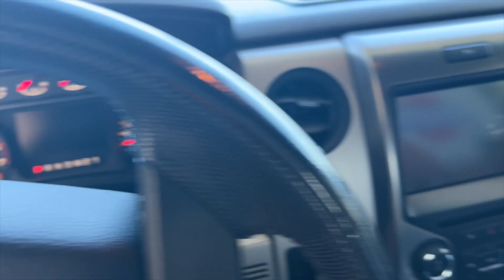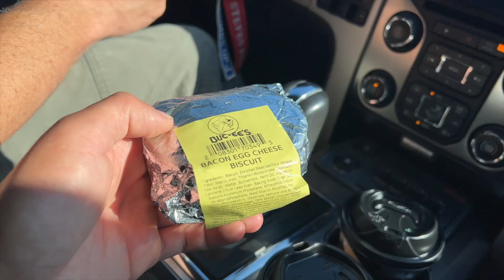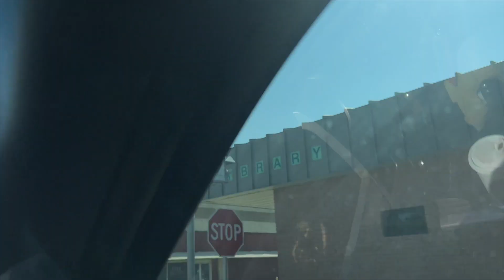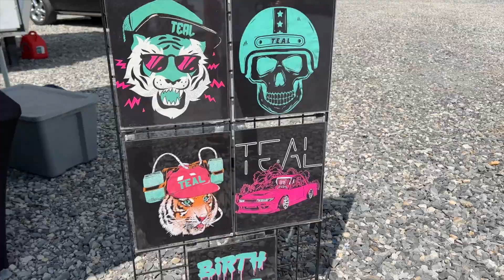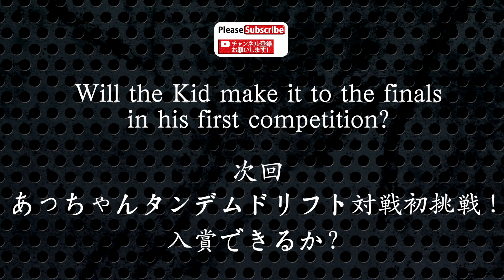アメリカのど田舎で超ボロボロの軽トラを発見！久しぶりに息子とドリフトしに行く途中ですんげー！親子でびっくり！We Found a Beat Up JDM Suzuki Carry Kei Truck!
Steve's POV Podcast英語版！英語の勉強になりますよっ！

Cams Acres Racing Site @carsdriftcomplex
Chase Bays @chasebays
FPV Drone by @texasfpv
Jamal @king_jamalibaba

Nissan Silvia S14 ご協力
Radium @radiumengineering
Kansei Wheels @KanseiWheels
GS Motor Sports @gsmotorsports
Turn 5 Fabrication @turn5fabrication
Controlled Motors @controlled_motors
Liqui Moly @liquimolyjapan & @liquimoly.usa.canada

編集 @mediafocusfilm

買ったばかりの日産スカイラインを初めてアメリカ人に見せたら反応が凄すぎた！

アメリカ人の友人達が日本のお弁当を初体験！日本風バースデーケーキ🎂でアメリカンスタイル・サプライズも！

アメリカを自由に走る日産スカイライン！息子が買った車両をDIYでどんどん変えていく父

日産スカイラインが完全に変わった！！息子に初めてニュールークを見せたその反応は？

買ったばかりの日産スカイラインをどんどんカッコ良くするDIY！見た目も馬力もパワーアップ！